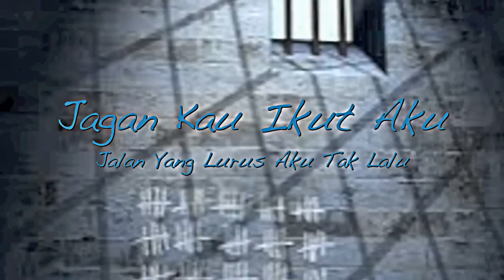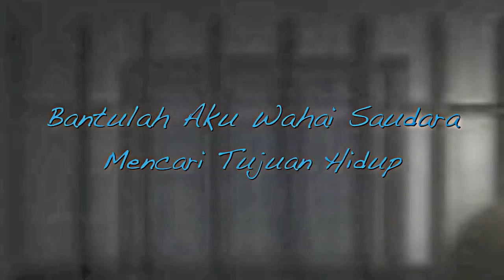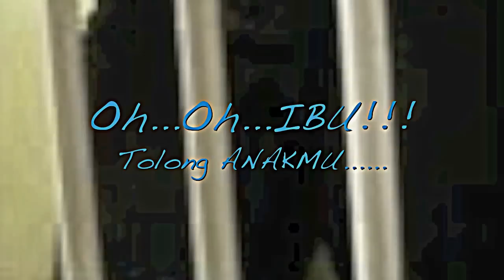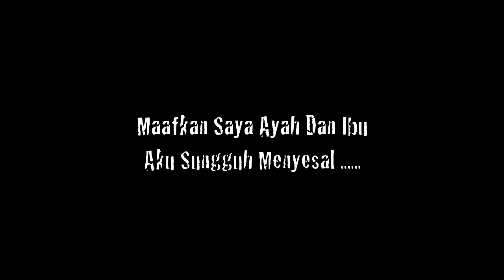Empat Penjuru - Kembara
Empat Penjuru lagu ini khas untuk banduan banduan yang ingin pilang ke pangkal jalan. Berikan MEREKA peluang untuk memperbaiki kekurangan MEREKA di dalam hidup